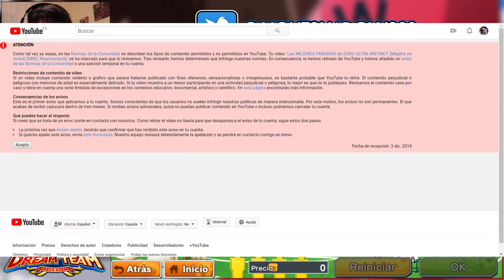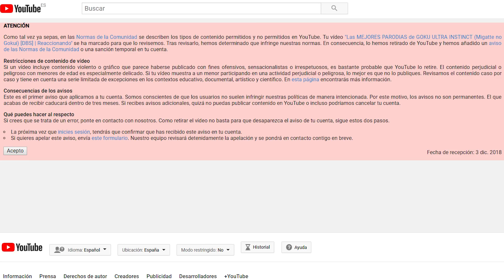RULETA DEL ANIVERSARIO GLOBAL *Lanzo todos los Steps* - Captain Tsubasa: Dream Team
- Hoy tenemos un Nuevo vídeo de este JUEGO GRATUITO, Captain Tsubasa: Dream Team para Android y iOS!! Hoy hacemos unos BALL OPENINGS por el evento del aniversario de la global! =D
- Espero que os guste mi estilo de hacer este tipo de vídeos y que disfrutéis tanto como yo haciéndolos.